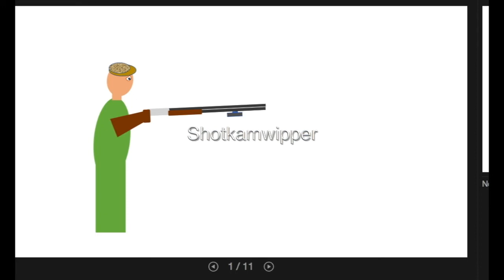"wipper"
Mein neuer Film "wipper"